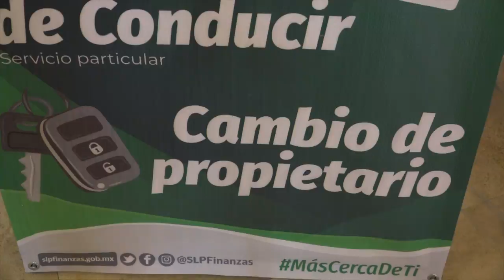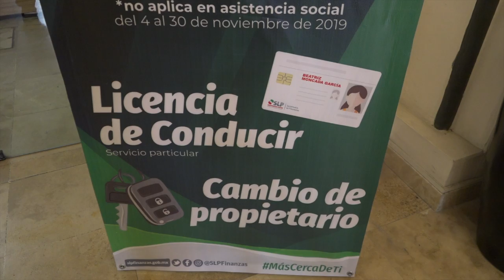Vigencia de licencias sujeto a análisis de diputados.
SLP.- Tras la propuesta de derogar la Fracción II del Artículo 31 de la Ley de Tránsito del Estado, a fin de eliminar el término de la vigencia de las licencias de conducir, el Secretario de Finanzas, Daniel Pedroza Gaitán, dijo que se tendría que analizar.

Dijo que Finanzas respetará cualquier decisión que tome el Congreso del Estado sobre el tema.

Consideró difícil estimar a cuánto ascenderían el impacto que se reflejarían en una menor recaudación.

Enfatizó que esa medida impactará a los ingresos en un escenario en el que los recursos no sobran y las expectativas resultan desfavorables, por lo que las repercusiones resultarían negativas.

Finalmente el funcionario estatal mencionó que este año se rebasó la expectativa de lo recaudado por trámites de licencia para conducir, gracias a los programas de descuentos que llevaron a cabo durante noviembre.